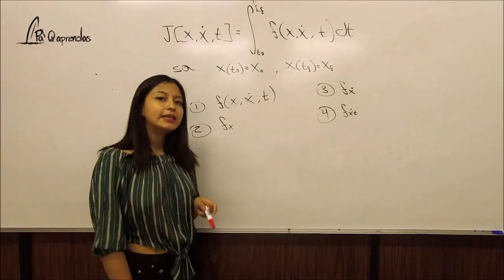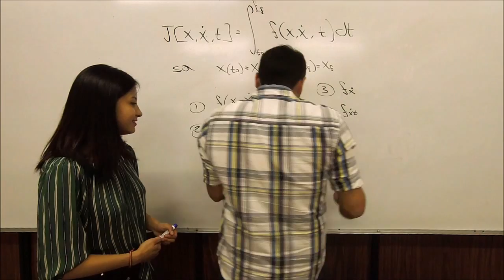Ecuación de Euler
Pasos para encontrar la ecuación de euler dado un funcional.